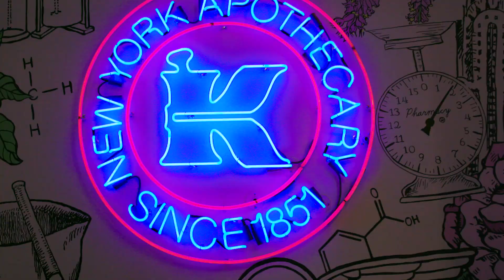Easy Morning Skin Care Routine | Kiehl's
We want to show you an easy morning skin care routine with Kiehl's products. This skin care routine is perfect for waking skin in the morning, and keeping it energized all day long.

HOW TO: Easy Morning Skin Care Routine
1) Apply Kiehl's Calendula Herbal Extract Alcohol-Free Toner to a cotton pad and gently pat onto freshly cleansed skin. This toner for oily skin and normal skin as been trusted by Kiehl’s customers since the 1960s. Hand-inserted Calendula flower petals work with other gentle ingredients like Great Burdock Root to create a cleansing and soothing toner for skin.

2) Massage 2-3 drops of Kiehl's Daily Reviving Concentrate onto skin to help skin look awake instantly. This 100% natural serum is made up of  essential oils that help provide antioxidant protection to achieve healthier-looking skin.

2) Hydrate the delicate under eye area with our Kiehl's Creamy Eye Treatment with Avocado. This eye cream nourishes and smoothes skin with a uniquely-concentrated formula that does not migrate into the eye. Perfect for those men with sensitive skin.

Come in to your neighborhood Kiehl's for a five-minute healthy skin routine